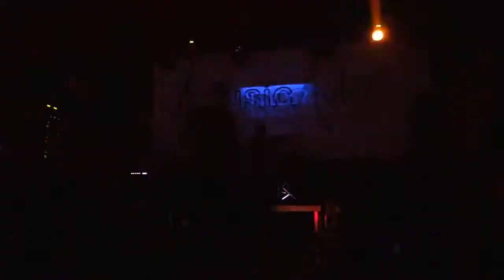Mice Hole live in Sala Caracol (Madrid) - Semifinal Musicaula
Actuación del grupo suancino MiceHole en la mítica Sala Caracol de Madrid, por motivo de la semifinal del concurso Musicaula, zonaA.

Traclist

00:00 - Intro + Rhodinia
02:38 - On way Tomorrow
05:47 - Rock Show (Blink 182 cover)
08:23 - My High School most Popular Queen
10:46 - 404 (Raise your hate)
14:07 - The Giant Twister